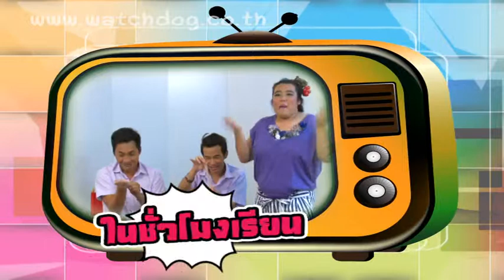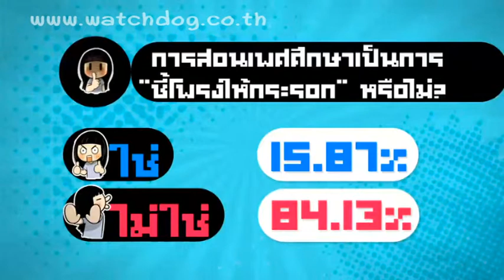การสอนเพศศึกษาเป็นการชี้โพรงให้กระรอก - ชูรักชูรส ep 643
ออกอากาศ วันพฤหัสบดี ที่ 25 กันยายน  2557
รักเลือกได้กับ โรงเรียนรัตนาธิเบศร์ กับ  นพ.พันธ์ศักดิ์ ศุกระฤกษ์ และ โน้ต ภูมิ กับโจทย์รักที่ว่า  การสอนเพศศึกษาเป็นการชี้โพรงให้กระรอก